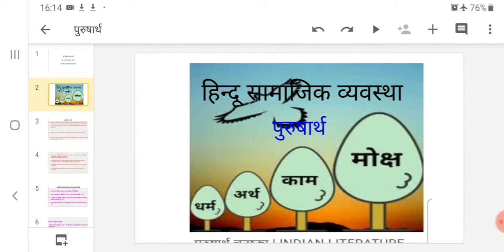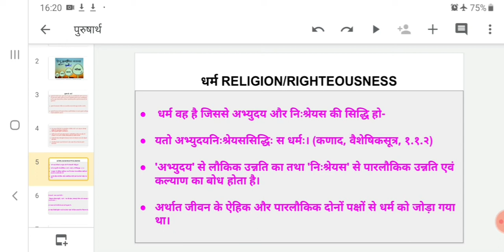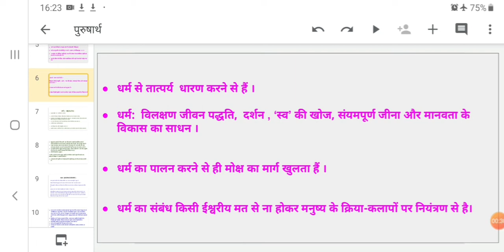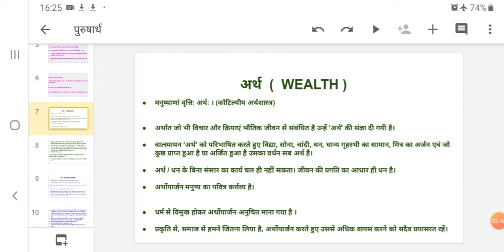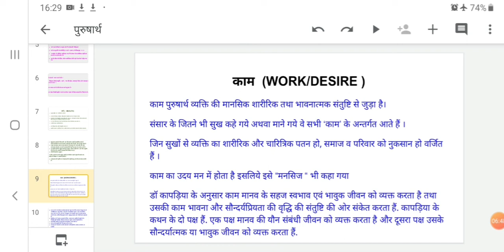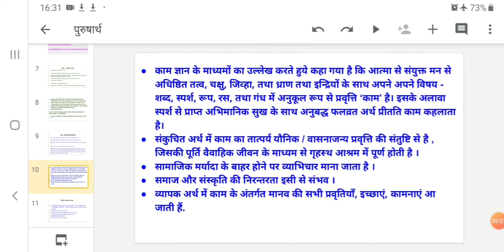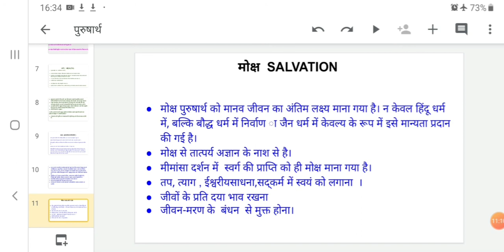पुरुषार्थ, बीए-प्रथम, समाजशास्त्र, प्रशन पत्र द्वित्तीय